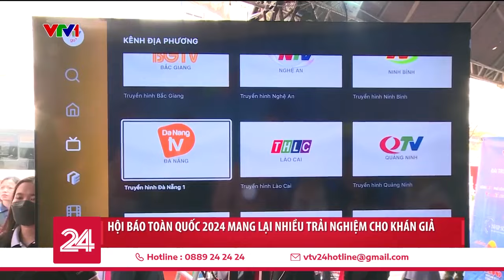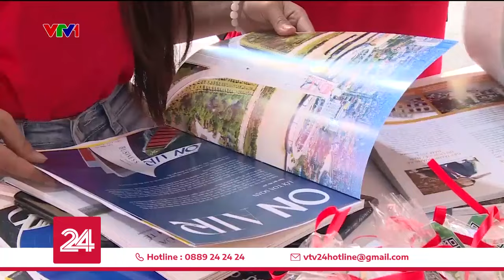Tích hợp ứng dụng VTVgo lên thiết bị điều khiển từ xa | VTV24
Đến với gian hàng của VTV tại Hội báo 2024, các bạn sẽ được trải nghiệm nhiều điều thú vị. Đặc biệt, lần đầu tiên 5 hãng sản xuất tivi lớn như LG, Sony… đã tích hợp VTVgo, ứng dụng Truyền hình số Quốc gia lên thiết bị điều khiển từ xa.